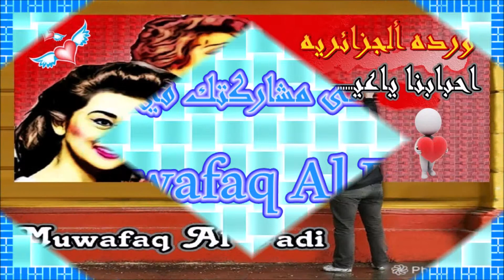احبابنا ياعين ....ورده الجزائريه (( Muwafaq Al Fadi ))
من الحان الموسيقار فريد الاطرش وغناء ورده الجزائريه
احبابنا ياعين ما هم معانا
تصميم .Muwafaq Al Fadi